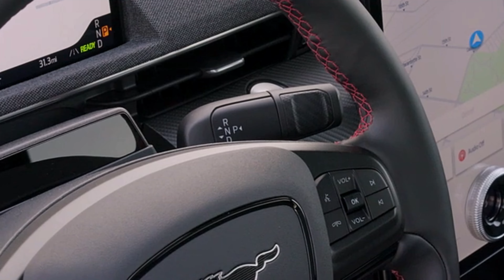New 2025 Mustang Mach-E - New Feature | Sport Look !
Hey Guys, For Premium model buyers seeking a sportier look, a new Sport Appearance Package brings key styling cues from Mustang Mach-E GT at a lower price point, including the front fascia and grille shield and painted red front Brembo®-branded brake calipers, as well as 19-inch Monochromatic High-Gloss Black-Painted wheels and black-painted door cladding and wheel lips.
Red accent stitching and sport pedals complete the interior upgrades. Ventilated front seats are now standard on Premium models. A column-mounted shifter replaces the previous center-mounted dial shifter on all models, freeing up console space.

 Automatic Lane Changes With BlueCruise 1.5

BlueCruise 1.5, the latest version of the available hands-free highway driving system, debuts on the 2025 Mustang Mach-E. BlueCruise 1.5 includes a new feature, Automatic Lane Change, where the system can smoothly and seamlessly perform a lane change for you without driver input.

BlueCruise 1.5 will initiate a lane change if the vehicle ahead is slower than the set speed or if a vehicle is following too closely in the passing lane. It keeps drivers engaged longer in hands-free mode and helps navigate traffic. Internal testing shows BlueCruise 1.5 automates up to 45% of driver-initiated lane changes on a typical drive.